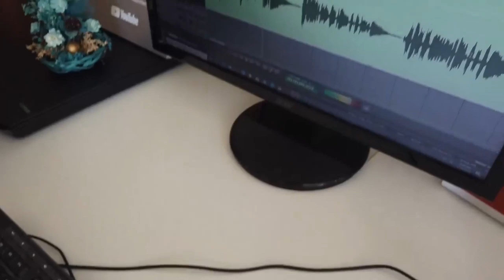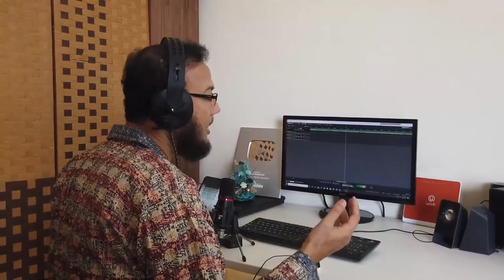April 13, 2020